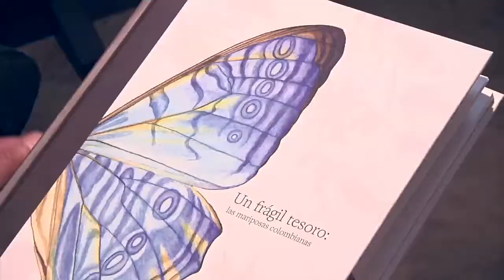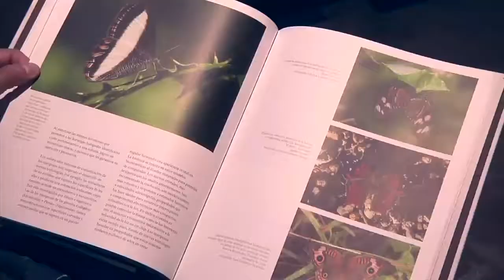Libro: Un frágil tesoro: las mariposas Colombianas.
Te compartimos la última emisión de Panoramacmi  03 de abril. A continuación te contamos qué temas se trataron: